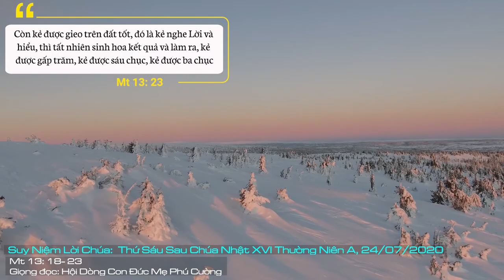Suy Niệm Lời Chúa, Thứ Sáu Sau Chúa Nhật XVI Thường Niên A, 24/07/2020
Thứ Sáu Sau Chúa Nhật XVI Thường Niên A: Xin Chúa luôn thôi thúc và chiếu sáng vào trong tâm hồn chúng con, để chúng con vững tin sống và thực thi Lời Chúa.
 Lời Chúa của ngày hôm nay đề cập đến dụ ngôn người gieo giống mà Chúa Giêsu đã dùng hình ảnh rất quen thuộc để giải thích cho chúng ta thấy những loại người khác nhau khi tiếp nhận hạt giống của Lời Chúa: có người tiếp nhận Lời Chúa, nhưng rất hời hợt, được ví như hạt giống gieo bên vệ đường; có người thành tâm tiếp nhận Lời Chúa, nhưng tinh thần không kiên vững, được ví như hạt giống gieo nơi sỏi đá; có người cũng rất chân thành đón nhận Lời Chúa, nhưng quá nhiều lo lắng sự đời, vinh hoa phú quý bóp nghẹt, được ví như hạt giống gieo vào bụi gai; và cuối cùng, có người chú tâm lắng nghe và đem Lời Chúa đi vào cuộc sống, đó là hình ảnh của hạt giống gieo vào đất tốt, “thì tất nhiên sinh hoa kết quả và làm ra, kẻ được gấp trăm, kẻ được sáu chục, kẻ được ba chục”.
 Thực sự, đã là người nông phu khi gieo hạt giống, ai cũng hy vọng, cũng chờ đợi một mùa gặt bội thu, chính Chúa Giêsu đã ước ao gieo vào trong tâm hồn chúng ta hạt giống của niềm hy vọng, bình an, tốt lành và hạnh phúc. Thế nên, về phần chúng ta, chúng ta có mong muốn mình trở thành những mảnh đất phì nhiêu đón nhận hạt giống Lời Chúa gieo vào tâm hồn chúng ta, để những hạt giống này sinh ra nhiều hạt giống mới trong cuộc sống của con người hay không? Hơn thế nữa, giữa một xã hội hiện đại, văn minh, tự do và hưởng thụ, chúng ta có dễ dàng bị lôi kéo bởi một lối sống của thế tục làm cho giá trị của hạt giống Lời Chúa bị bóp nghẹt hay không?